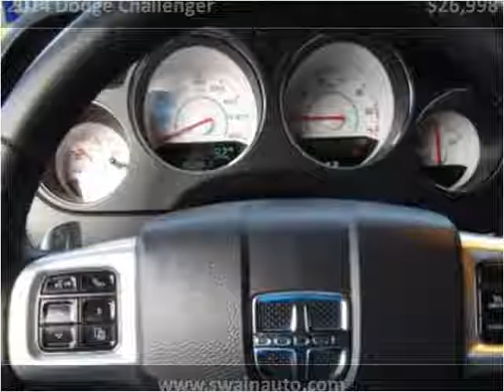2014 Dodge Challenger Used Cars jackson ms